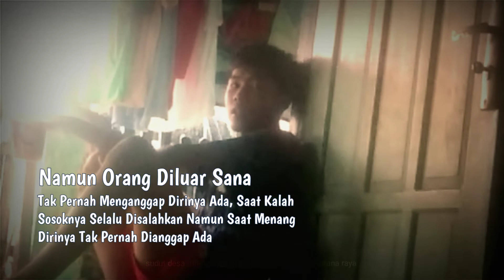SEPENGGAL KISAH AYYUB : Perjuangan Keras Si Anak Kampung Meraih Impian II GASMAR Mangkutana Raya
Sepenggal kisah anak kampung untuk meraih impian.